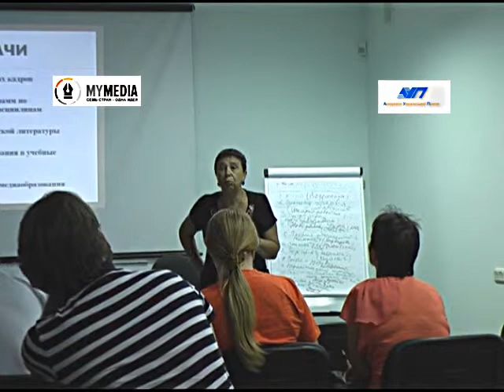Олена Куценко про підготовку медіапедагогів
В рамках міжнародної Літньої школи АУП Олена Куценко провела майстер-клас. Фрагмент №2